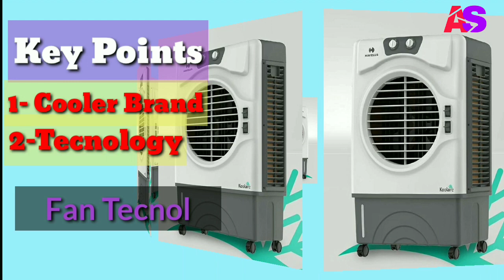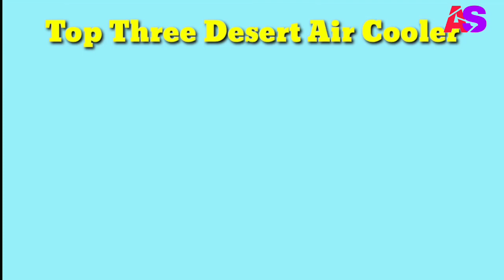Best Air Cooler in India 2021 | Best Desert Cooler in India |Best Quality Air Cooler in India(Hindi)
Top 3 Best Air Cooler in india 2021Under  | Best Desert Air Cooler | Air cooler Under
 Hello Friends.Aaj mai app ke liye is videome  india me milne wale Top Five Air cooler ke bare me btaya hai Dosto ye sbhi cooler app ko 5000 se 6000 rupee ke bich me mil jaye ge .isme maine sbhi top companies ke cooler select kiye hai jo quality and performance wise khafi axe hai

Best Desert cooler in India
Best cooler
Best Desert cooler in India under 10000
Best desert cooler in India 2020
Best Desert cooler very cheap price in india
Best Personal Cooler under 5000
Best personal cooler under 10000
Best cooler price
Best Desert Cooler in Uttar Pradesh
Best personal Cooler in Uttar Pradesh
Technical
Tecnology
Products review

Time Shab
First Cooler -4:10 min
Second  cooler -6:30 min
Third Cooler-8:35 min

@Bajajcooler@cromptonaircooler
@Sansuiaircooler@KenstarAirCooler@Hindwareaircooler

 Best Air Cooler in india 2021Under  | Best Desert Air Cooler | Air cooler Under

Best cooler
Best cooler price
Technical
Tecnology
Products review